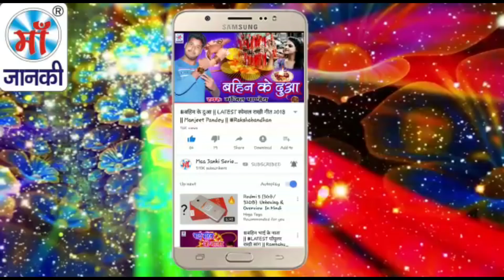चेयर पर गेयर धराय दियो रे Amritesh Raj Raat Chair Par Gair Dharay Diyo Re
► Album : रात चेयर पर गेयर धराय दियो रे
► Song : Raat Chair Par Gair Dharay Diyo Re
► Singer : Amritesh Raj
► Lyrics : Suraj Snehi
► Digital :
► Video Director :

♪ Youtube Music -
♪ Wynk Music -
♪ Gaana -
♪ JioSaavn -
♪ Hungama -
♪ Amazon Music -
♪  Resso -